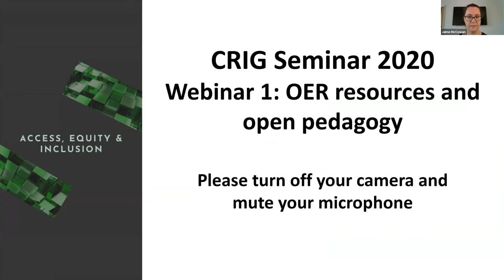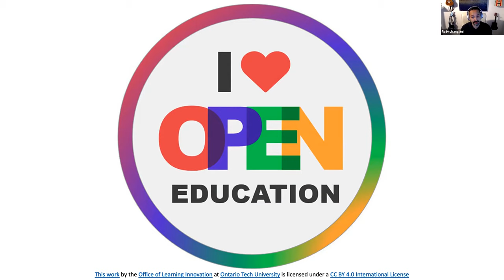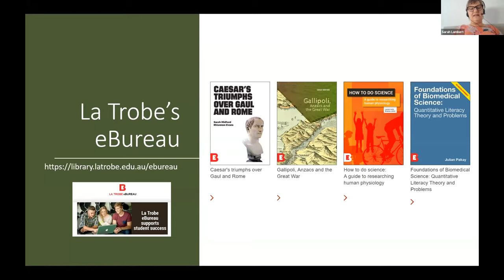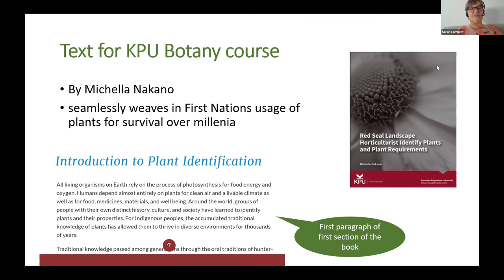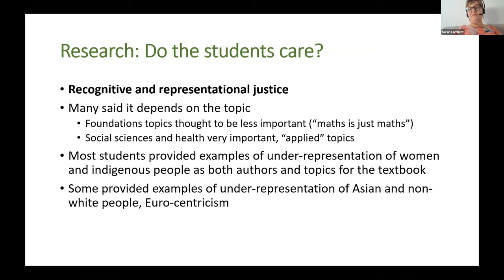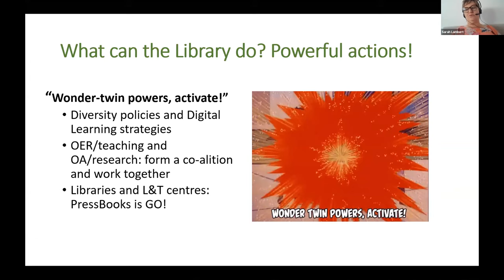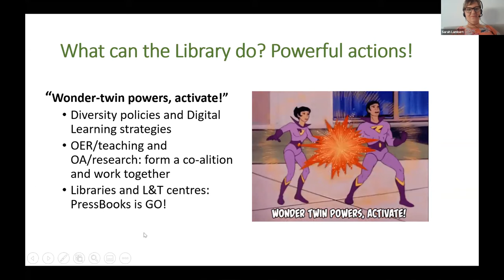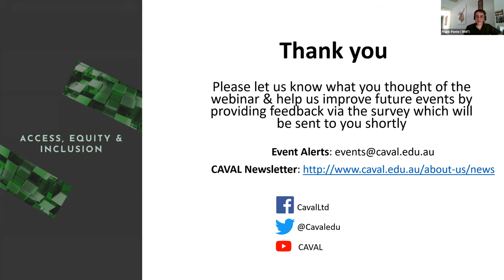CRIG Seminar 2020: Webinar 1 - OER resources and open pedagogy - 10 November 2020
Within Australian academic libraries the uptake of Open Educational Resources (OER) and Open Access (OA) textbooks is on the rise. The current global pandemic and its impact on the tertiary environment makes OER resources and open pedagogies even more critical for equitable access. This session will provide an international perspective of an established framework of OER development and promote insights into how OERs change access, inclusion and equity in the tertiary sector.

This event will feature presentations from Dr Sarah Lambert (Centre for Research in Assessment and Digital Learning) and Dr Rajiv Jhangiani (Kwantlen Polytechnic University, British Columbia, Canada), leading advocates for OER and OEP in Australia and Canada. The second half of the event will feature a facilitated conversation, guided by Frank Ponte (RMIT University). There will be opportunities for attendees to contribute questions before and during the event.

With the usage of OER differing widely between institutions in Australia, librarians will benefit from insight into ways they can promote and advocate for the use of OERs/open pedagogy.